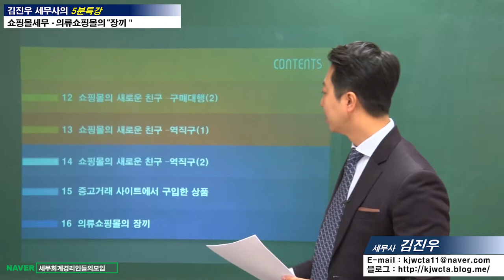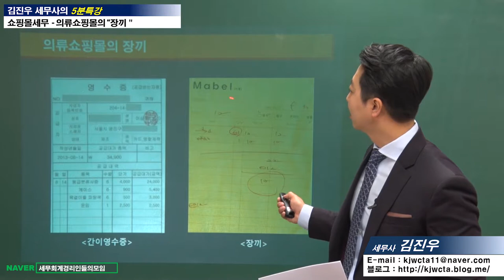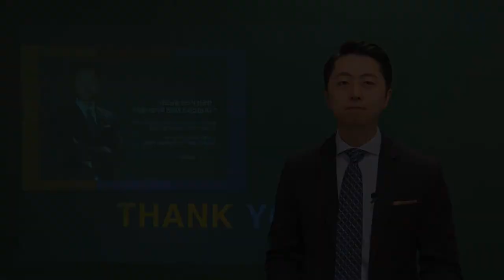[쇼핑몰세무 5분특강] 의류쇼핑몰의 장끼 [김진우 세무사의 5분특강]